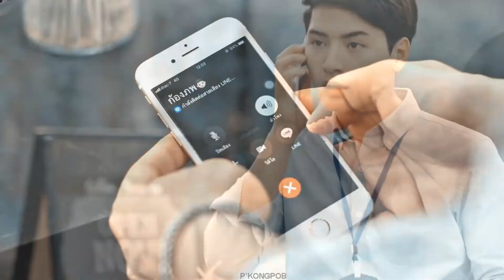artit x kong || one of those nights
▹ Bl drama : Sotus\Our Sky